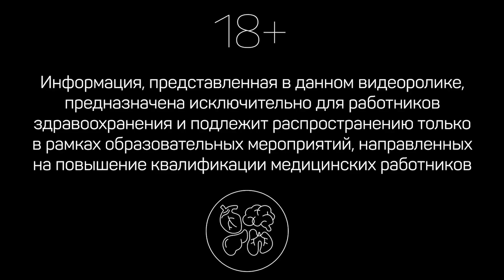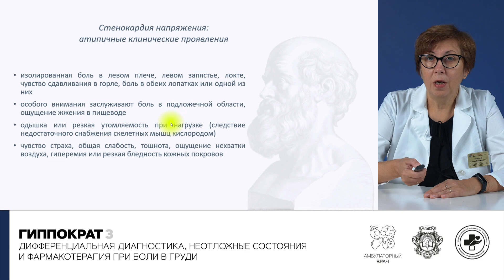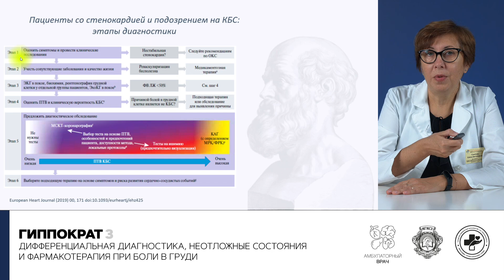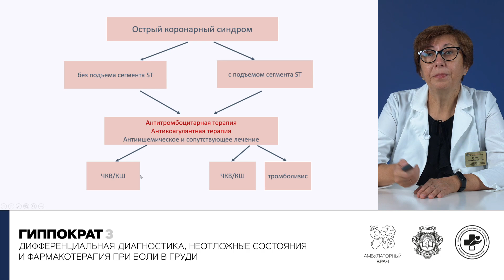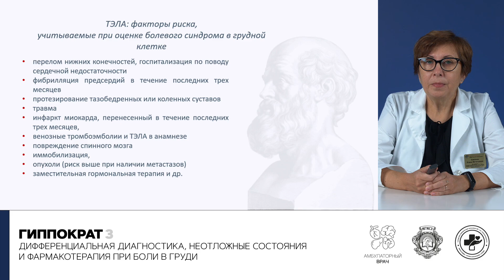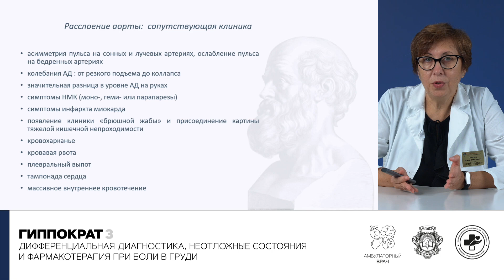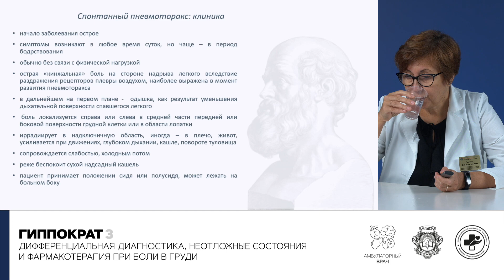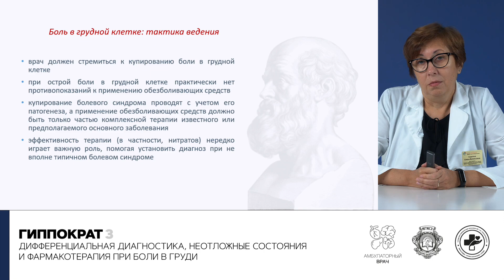Дифференциальная диагностика, неотложные состояния и фармакотерапия при боли в груди. 23.09.21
Болевой синдром грудной клетки – это один из вариантов значимых проявлений серьезных заболеваний, поэтому важно оценить прогностическую значимость нозологии, проявлением которой он является.  В сегодняшней лекции мы обсудим наиболее важные причины и факторы, приводящие к болям в грудной клетке, классификацию этого синдрома и его дифференциальную диагностику. Так же мы рассмотрим неотложные состояния, которые сопровождаются болью в грудной клетке, и рациональную фармакотерапию этих состояний.

0:00 Вступление
2:14 Причины боли в грудной клектке
5:34 Красные флаги при боли в грудной клетке
7:04 Коронарная патология
51:46 Тромбоэмболия легочной артерии
1:02:20 Расслоение аорты
1:10:41 Перикардит
1:19:01 Пневмоторакс
1:24:06 Заболевания пищевода
1:31:39 Патология опорно-двигательного аппарата
1:32:54 Тактика ведения больного при боли в грудной клетке

Спикер:
Саютина Елена Витальевна
к. м. н., доцент кафедры терапии, клинической фармакологии и скорой медицинской помощи МГМСУ им. А.И.Евдокимова МЗ РФ